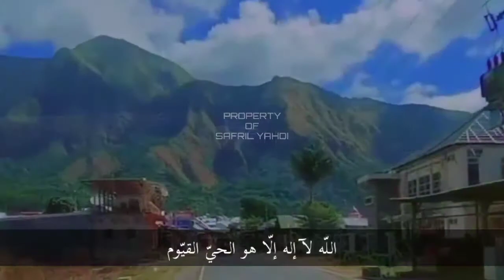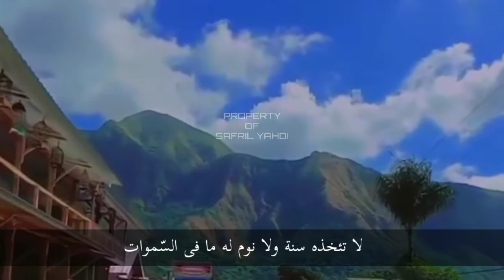AYAT KURSI || IBTIDAK DALAIL KHAIRAT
Pembacaan Ayat Kursi Lanjutan Pada Ibtidak Dalail Khairat.

*Kami Memohon Ma'af Jika Ada Yang Keliru Pada Penulisan Lirik 🙏